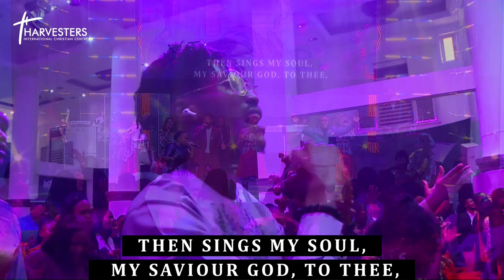Worship Chant With Uche At Harvesters